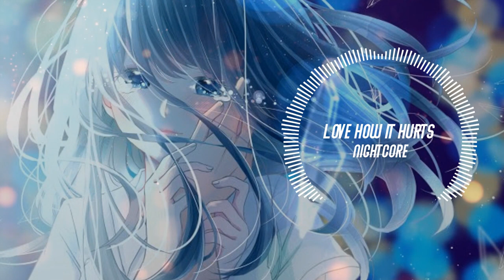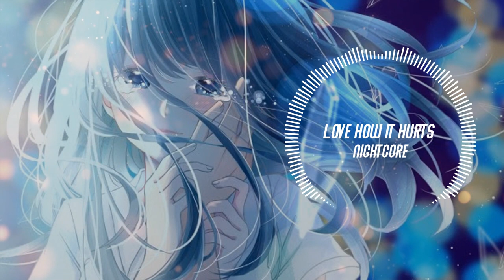Nightcore - Love How It Hurts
Axel Johansson

🎤 Lyrics
I trust your heart
I trust in you
When times are hard
I reach for you
I'm out of breath
I'm frozen still
No light ahead
We can rise up
You take me higher
My soul's on fire
I love how it hurts
Ignite with me
Ignite with me
Moonlight
Ignite with me
Ignite with me
Ignite with me
I'm unafraid
Rely on you
When lights go out
I'm frozen still
No light ahead
Ignite with me
Ignite with me
Moonlight
Ignite with me
Ignite with me
Ignite with me
Ignite with me
Ignite with me
Moonlight
Ignite with me
Ignite with me
Ignite with me
La-la-la light
La-la-la light
La-la-la light
La-la-la light
La-la-la light
La-la-la light
La-la-la light
Ignite with me